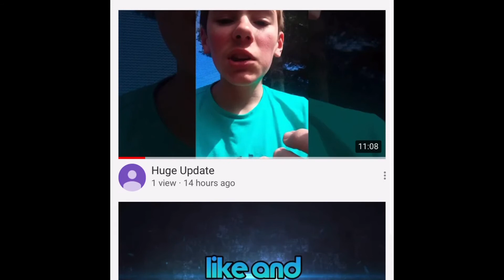Go subscribe to Kool aide dog